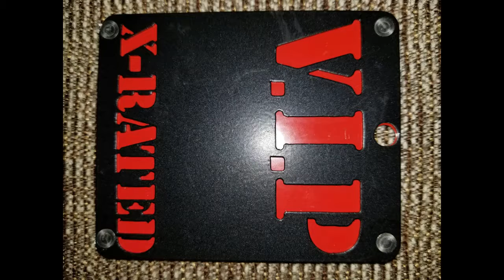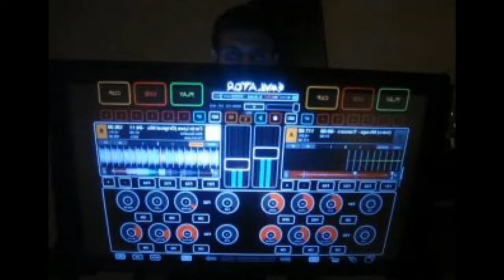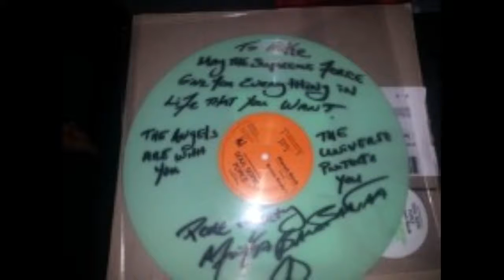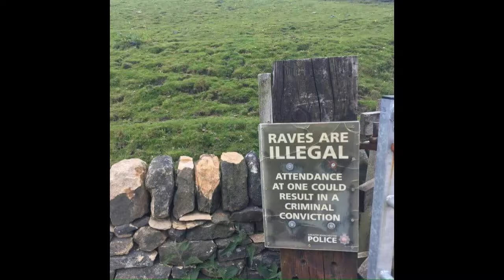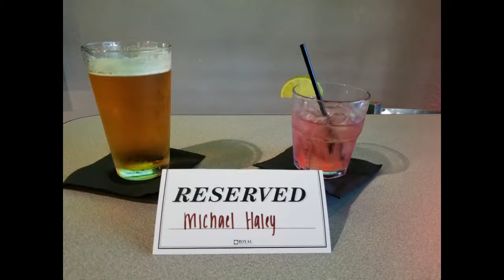Liquid Air Entertainment's photo collage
Liquid Air Entertainment was formed at the very beginning of the underground rave scene in Buffalo, NY in 1992 and we are celebrating our 30th year! We have since moved our production office from New York to Florida and are now hosting events in St Petersburg, Orlando, Sarasota, and the Tampa bay area. The days of warehouse parties and underground venues have almost all evolved into electronic dance music being played in clubs,  corp events, and huge multi-day festivals around the globe. We strive to continue to bring these nights to you. Liquid Air events are booked at multiple venues around St Petersburg, Orlando, and Tampa Bay areas,  as well as the special occasion in Buffalo, and Rochester's EDM hot spots. I hope you enjoy our site and our upcoming events, and we will continue to bring you the hottest,  newest, up-and-coming DJs as well as the Legendary names this industry was built on. We are currently testing the waters of starting a record label along with assisting and staffing commercials and independently funded films.